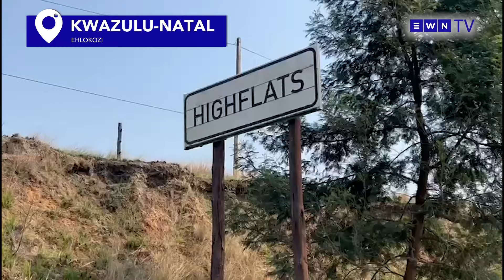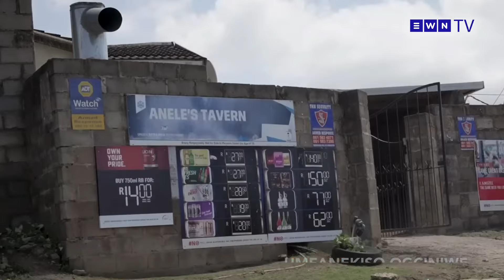Kwezanamuhla: Amaphoyisa athungatha ababulele umndeni eHlokozi, imiphumela yama by-elections eKZN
Izindaba zesiZulu no Kwazi Kwaza.